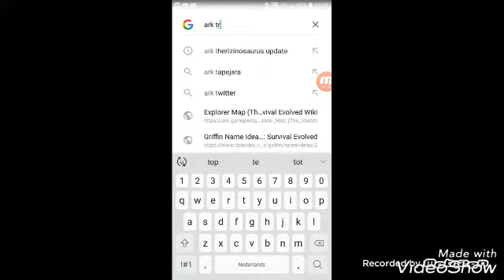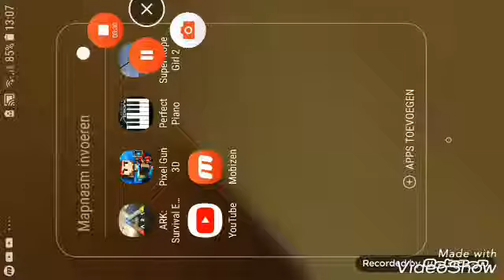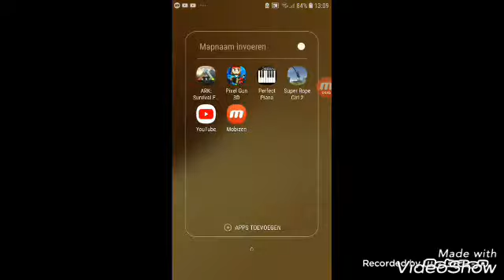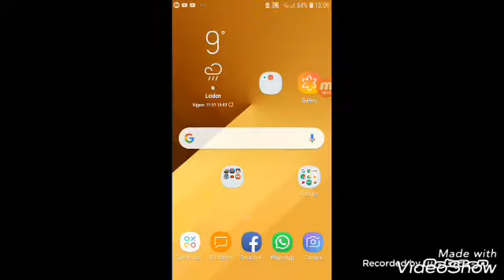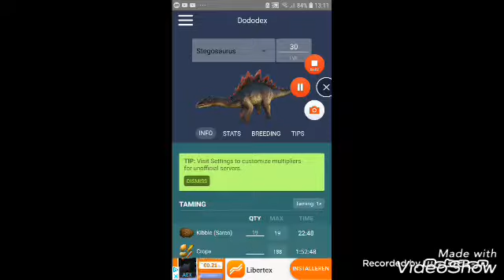Stego getamed met kibble #7 ark solo